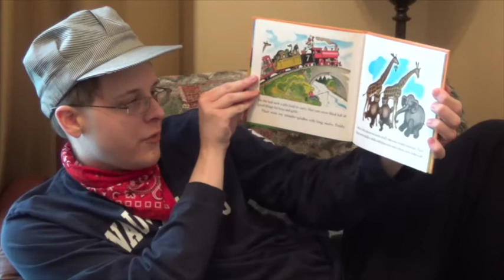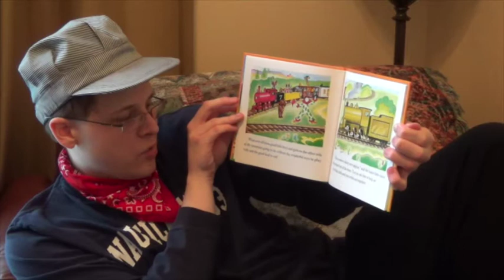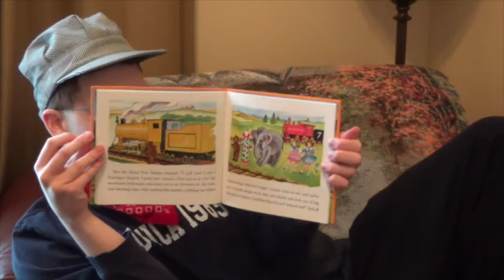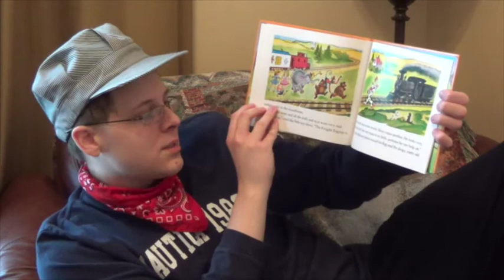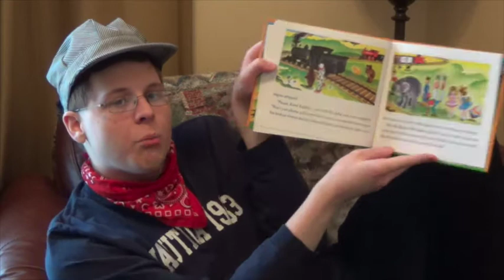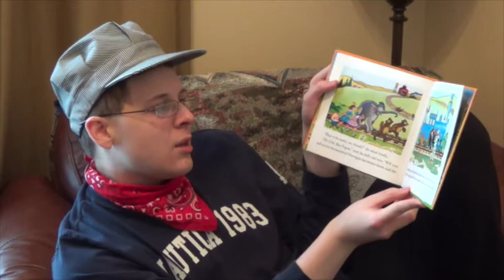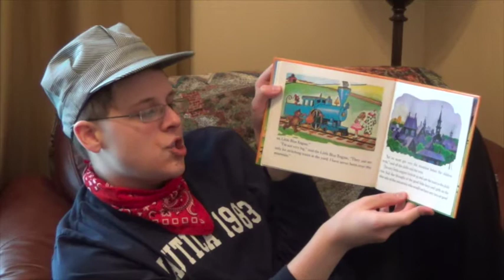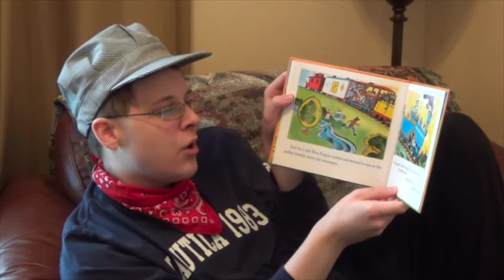The Little Engine Who Could on Sam T's Story Time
Sam is a very special young man with autism who loves to read to kids. He thought it would be a great idea to have his own YouTube Story Time Channel. We hope you will check back weekly for new stories and adventures on Sam T's Story Time!